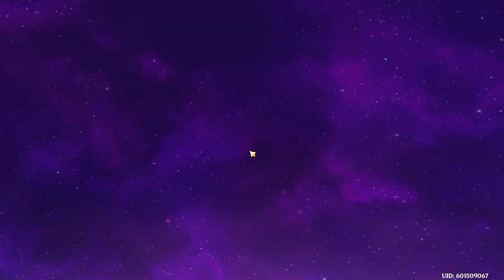¡LA REINA DEL HYPERBLOOM! El equipo con más DAÑO de KUKI SHINOBU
Subo contenido de Fire emblem heroes y parece que, desde hoy, de genshin impact también